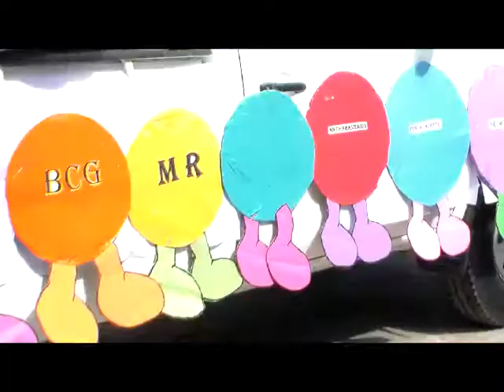Conlcuyo jornada vacunación en Bluefields